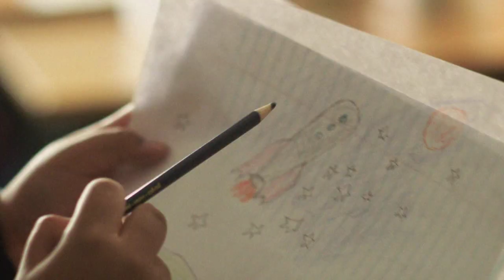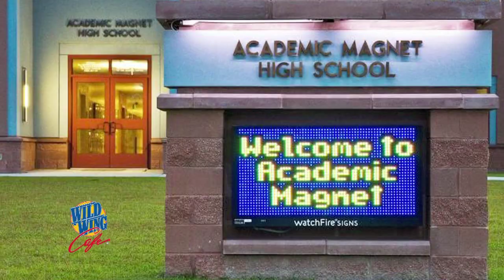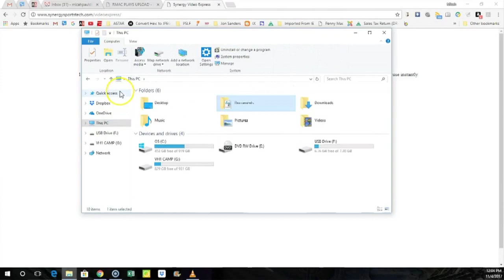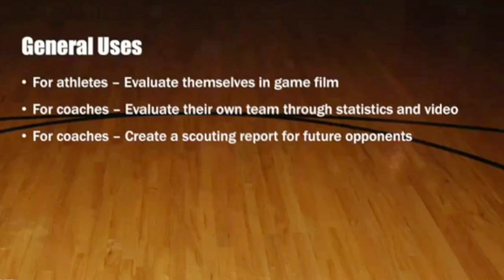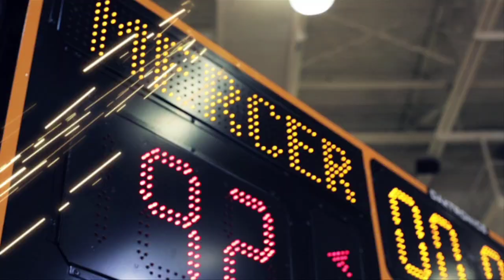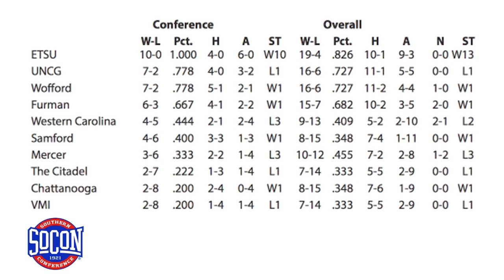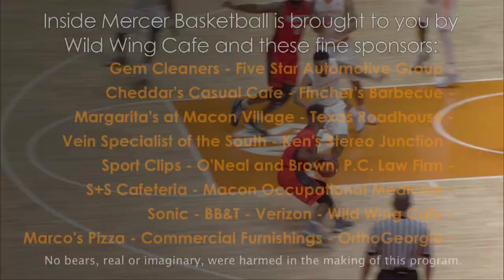Inside Mercer Basketball, episode 6